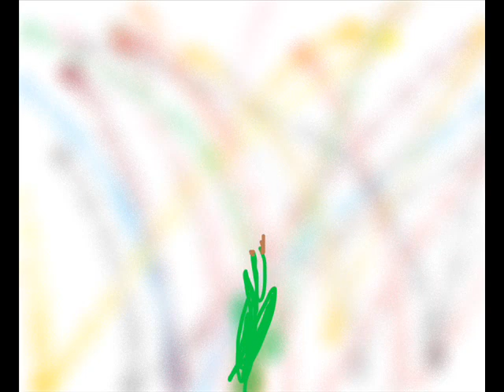Roberto Bellacicco - Solo un uomo solo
Low-fi

Non mi è mai interessato mettermi un anno per produrre una canzone. Non capisco come fanno gli altri. Dalle mia parti si dice "frisc e mang" un po' il corrispettivo di Cotto e mangiato.
"E chi non è d'accordo con noi, corri vagli a dire fatti i ca@@i tuoi"

Roberto Bellacicco
Solo un uomo solo

Come l'aurora boreale
Come Venezia a Carnevale
sei incredibile
Quando ti guardo mi sento leggero
ti vorrei dire che
quasi quasi non ci credevo
ma sono

Sono solo un uomo solo che ama solo te

Ehi, lo sai che è stata una scoperta
questa storia in mare aperto e noi
che manteniamo una bassa entropia
e conserviamo tutta la nostra energia
per intagliare barche fatte di legno
che lasciano un segno dentro uno stagno
come vivevo quando non vivevo accanto a te?

Registrato @ La Casita
con Studio one Pro
Estate 2019

R.Bellacicco: chitarre, basso, drum machine, synth
A. Bagorda: chitarre

Testo e musiche R.Bellacicco